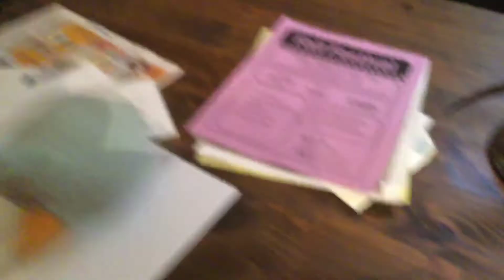Sbg4: your mood every single day!